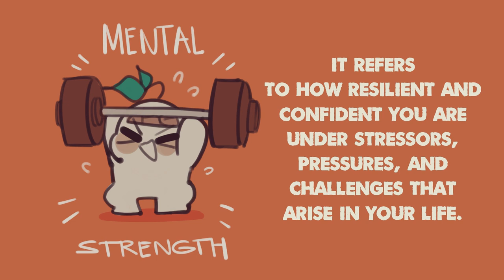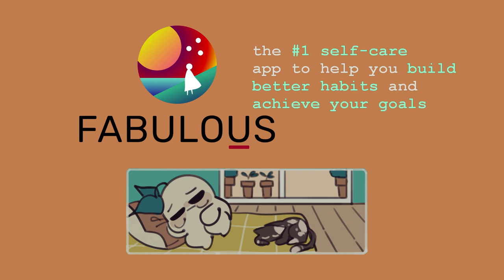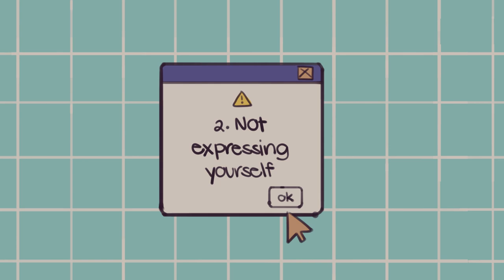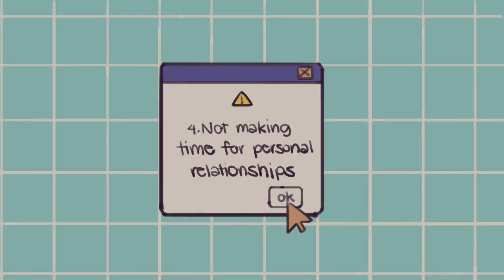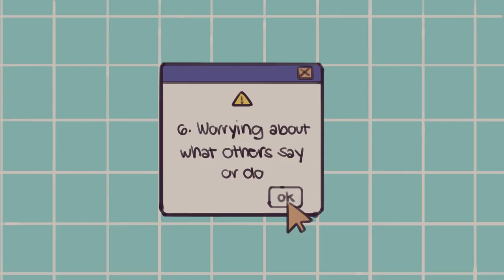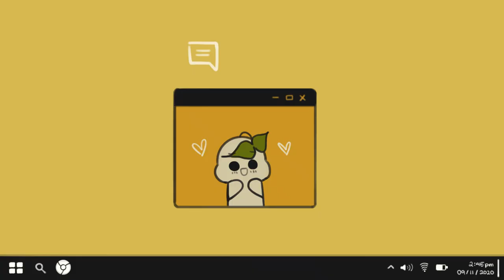6 Habits That Make You Mentally Weak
How mentally strong are you? Mental strength is a measure of how resilient and confident an individual can remain under stressors, pressures, and challenges in order to perform to the best of their ability. Various mindsets, habits, and lifestyle mistakes could be harming your mental strength without you even noticing. To become mentally stronger, the first step is to recognize and identify what you can improve upon, so here are a few habits that make you mentally weak!

Writer: Lily Mentriko
Script Editor: Sophia Katz (new editor)
Script Manager: Kelly Soong
VO: Danielle Temeng (new voiceover)
Animator: Naphia
YouTube Manager: Cindy Cheong

REFERENCES
Sanford. (2019, June 13). Examining how people’s emotions are influenced by others. Sanford News.
Patel, J. (2019, February 12). Consequences of Repression of Emotion: Physical Health. Mental Health and General Well Being. Pen Access Pub.
Dunn, E.(2014). Social Interactions and Well-Being: The Surprising Power of Weak Ties, 2014. SAGE Journals.